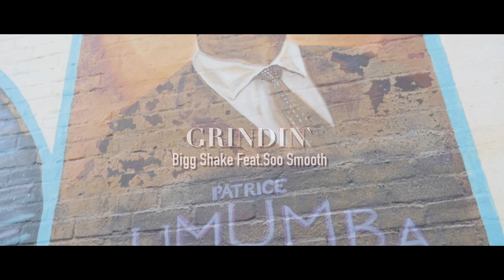Grindin' - Bigg Shake Feat. Soo Smooth (Official Music Video)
Another extract of the compilation All Roads Lead West produced by Laidback Sounds.
Artists on this track : Bigg Shake (Rap/France) , Soo Smooth (RnB/Jamaica)
2018/2019 - Laidback Sounds - ARLW